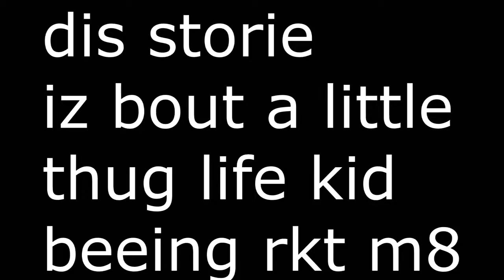mlg kid gets shot and kills illuminati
call du poliece